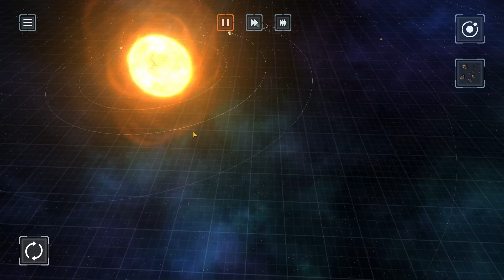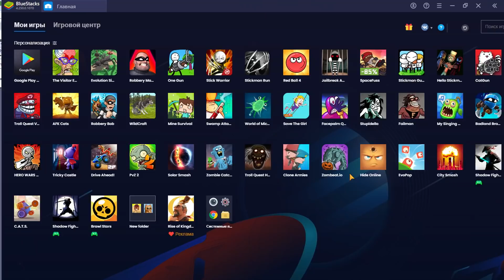ПЛАНЕТА ОПАСНЫХ ПОДАРКОВ в симуляторе разрушений планет Solar Smash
Друзья рад приветствовать вас на игровом канале MobiLand Games. Меня зовут Mobik и здесь мы будем играть в весёлые мобильные игры...